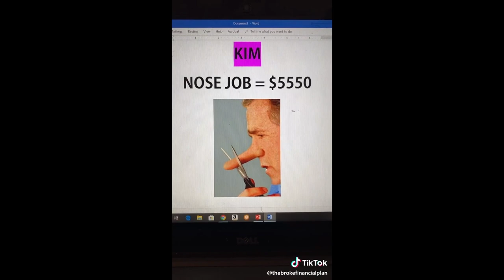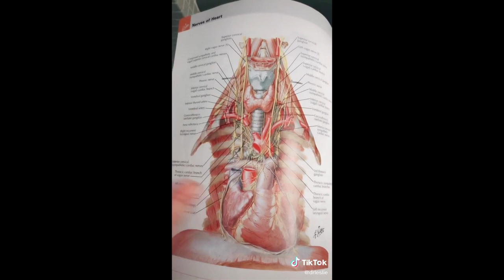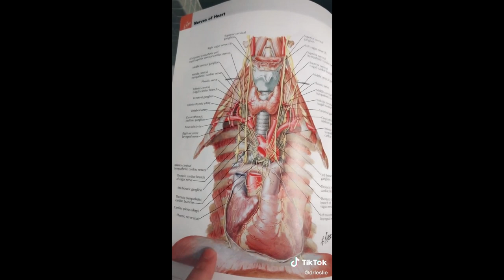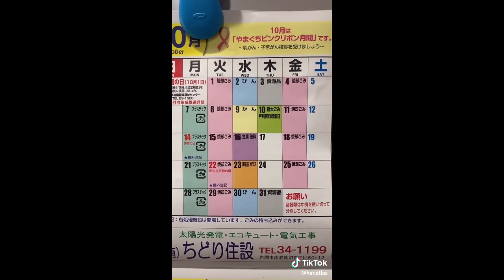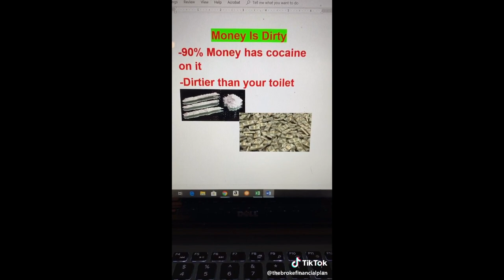TikTok Random Fun Facts Compilations #2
TikTok Random Fun Facts Compilations #2 - 2020

Random Facts
Fun Facts
Interesting Facts